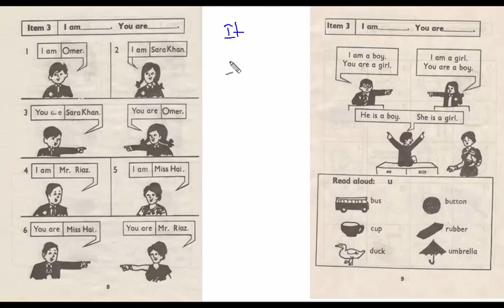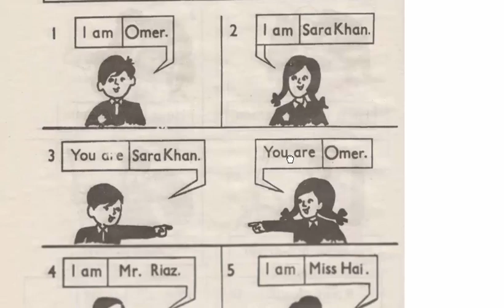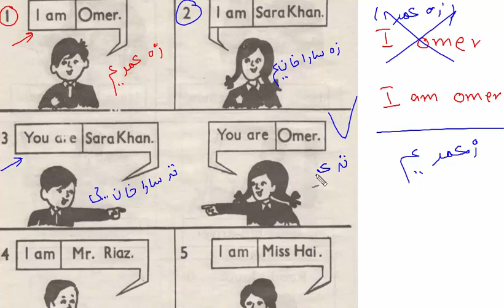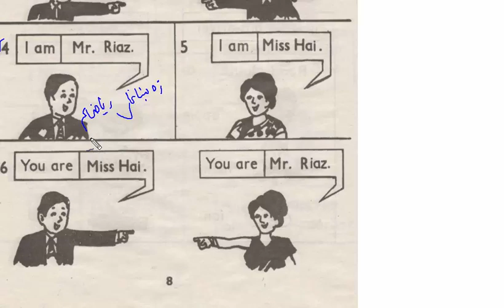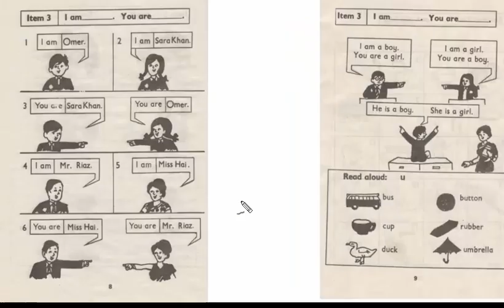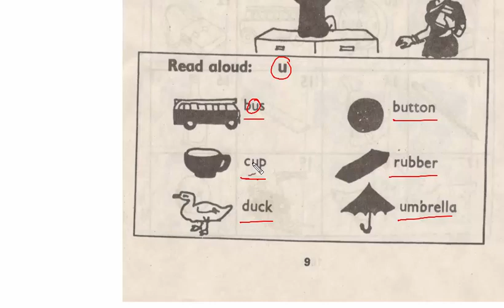[ PASHTO ] Active English One Lesson 5| ایکټو انګلیش ون په پښتو ژبه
دا کورس د هغو خلکو لپاره دی کوم چي په انګلیسي ژبه بلکل نه پوهیږي، دا کورس دی تعقیب کړئ په ترتیب انشاء الله مشکل به یی حل شئ به لمړنیو درجو کې او روسره ورسره دی د ایکټیو انګلش ون ګرامر هم تعقیب کړئ